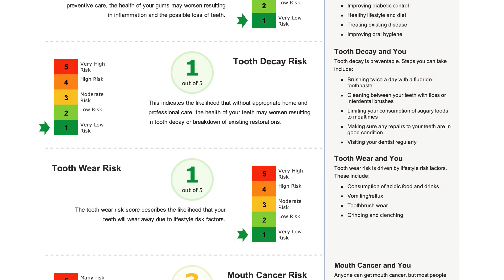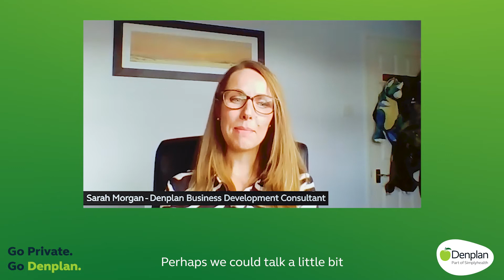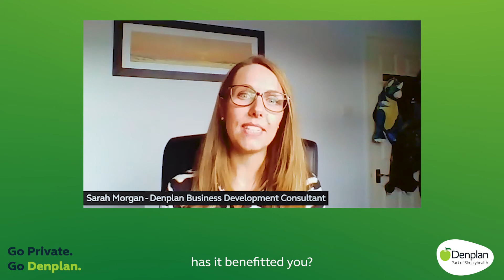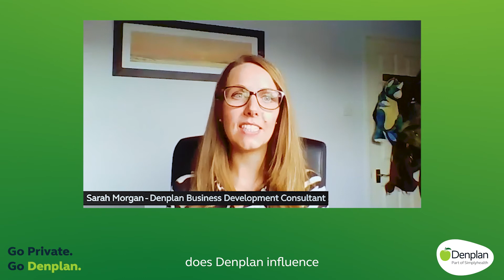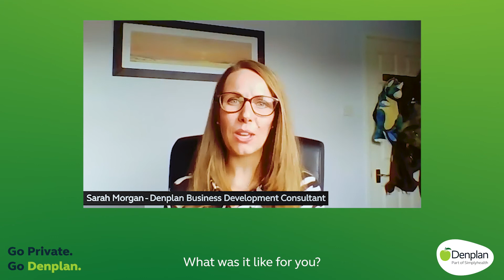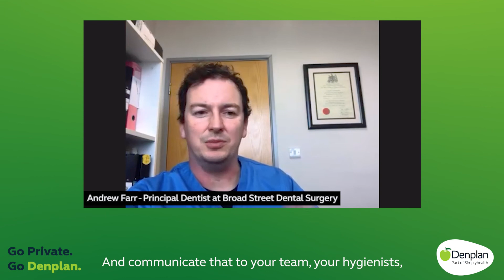Andrew's Path to Practice Excellence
Andrew Farr, principal dentist at Broad street Dental talks Denplan Excel and how our services supported him during this pandemic.